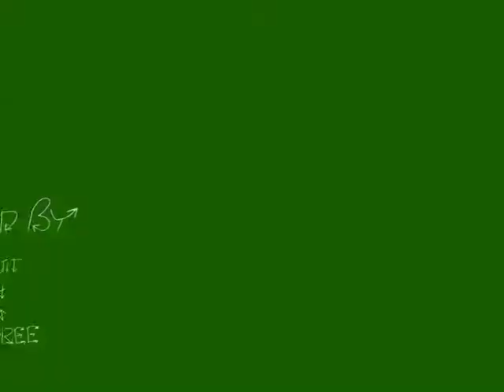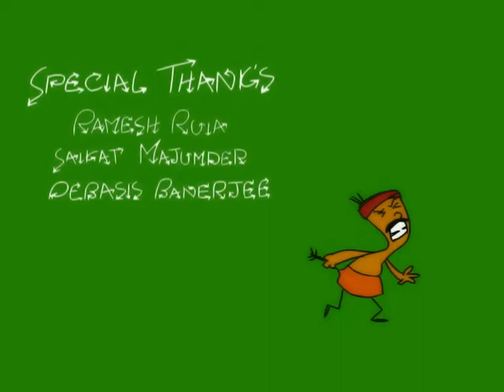The Trap | 2D Animation | Students of Arena Animation - Park Street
The bird catchers trap and how to avoid it.